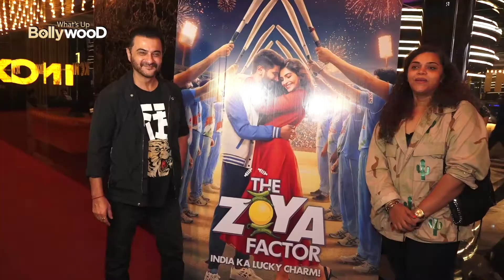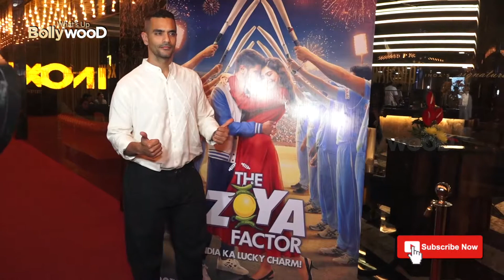सोनम कपूर का Lucky Charm?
आज की वीडियो में हमने बॉलीवुड अभिनेत्री सोनम कपूर के बारे में बात की है जिन्होंने बताया है कि उनका लकी जान कौन है